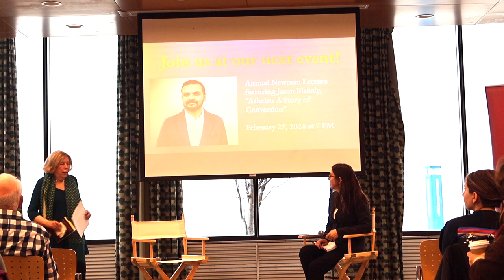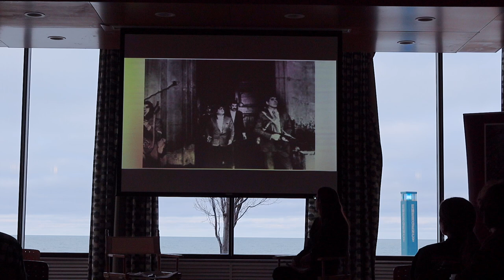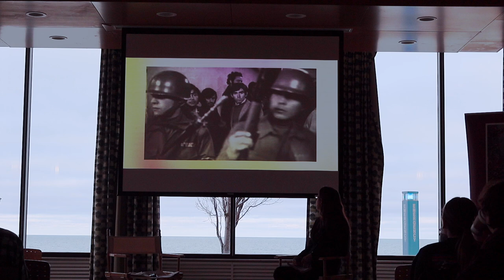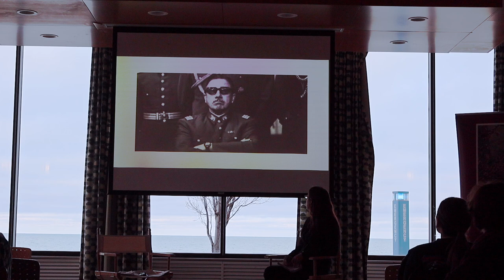Kathy Osberger Book Discussion: I Surrender: A Memoir of Chile's Dictatorship, 1975